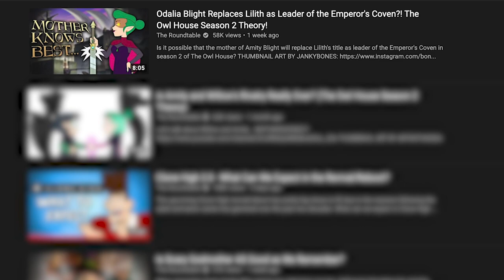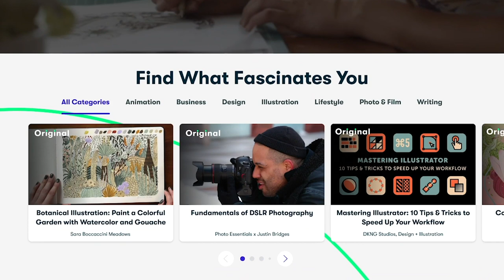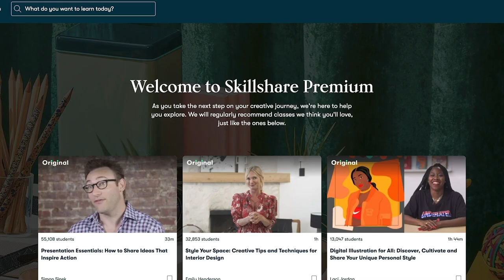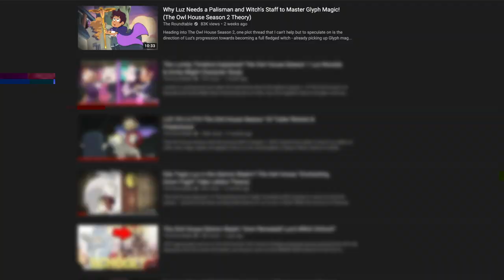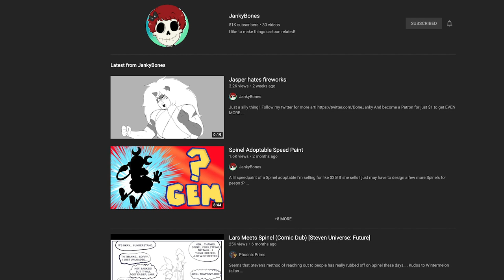Why Eda and Lilith Clawthorne Can Teach Glyph Magic at Hexside! The Owl House Season 2 Theory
Now that we've discussed why Amity Blight's mother, Odalia Blight can replace Lilith Clawthorne in the Emperor's Coven after Lilith's betrayal of Emperor Belos in Young Blood, Old Souls, it's time to cover where that would leave Eda and Lilith. Now that the portal to Earth was destroyed by Luz Noceda, Eda and King's inventory of junk to sell will run low. However thanks to the events of season 1, and Eda having to pick up Glyph Magic after losing all of her magic in Agony of a Witch, is it possible that Hexside and Principal Bump will be the one to save them, by employing them as teachers? Will Eda and Lilith teach Glyph Magic at Hexside? How could this effect the coven system? Will Luz, Gus and Willow have new teachers?

Social Media!

CREDITS